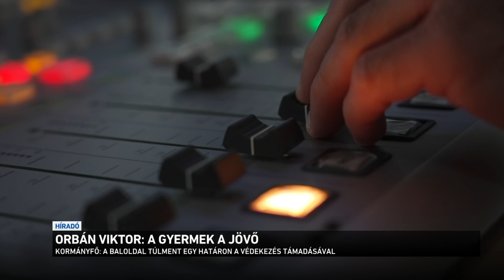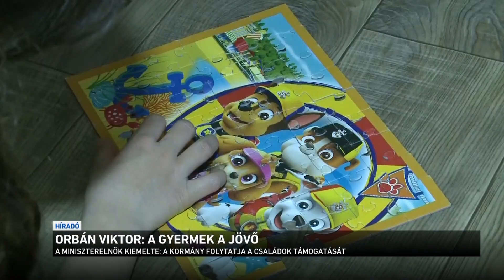Orbán Viktor: a gyermek a jövő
Nemcsak minden eleme megmarad a családtámogatási rendszernek, hanem tovább is bővül - közölte Orbán Viktor a Kossuth Rádióban. A miniszterelnök úgy fogalmazott: a magyar kormány mély meggyőződése, hogy ha nincsen gyerek, akkor nincsen jövő. A miniszterelnök beszélt arról is, hogy megőrzik a rezsicsökkentés eredményeit és az elszálló áraktól is megvédik az embereket. Orbán Viktor kiemelte: a kormánynak továbbra is a magyarok biztonsága az első, az ellenzék azonban túl messzire ment, amikor gátlástalanul támadta azokat, akik a járvány elleni védekezésben dolgoznak.